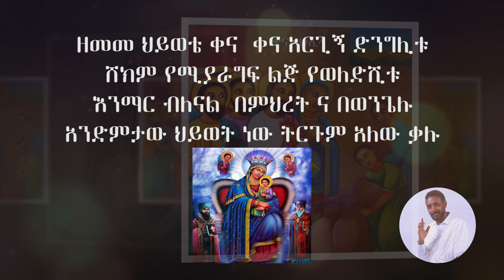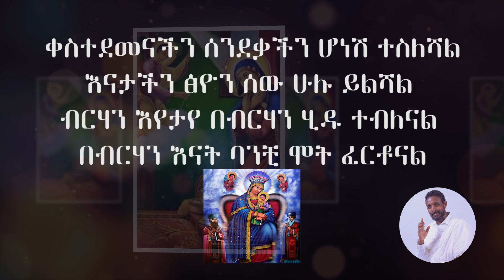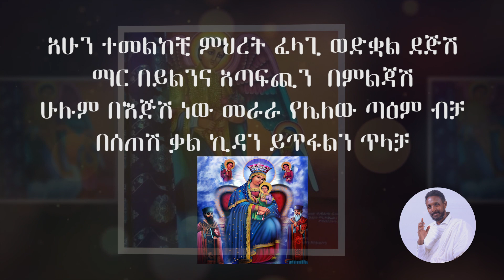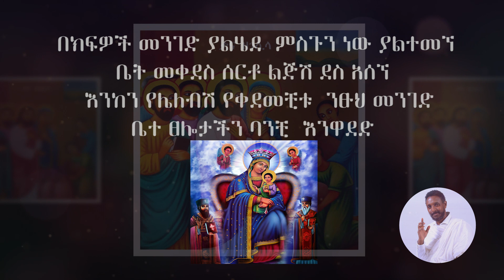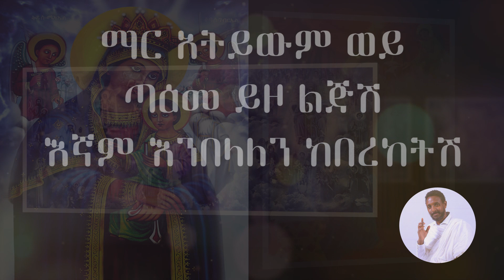፯ኛ የንስሐ ዝማሬ "..ማር አትይውም ወይ .." ( በመምህር ተስፋዬ አበራ )